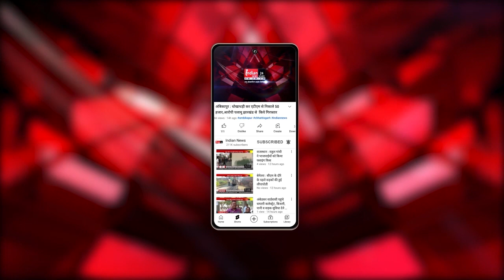Raipur पुलिस ने मनाई होली, एक दूसरे को गुलाल लगा कर दी बधाई।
Our Links